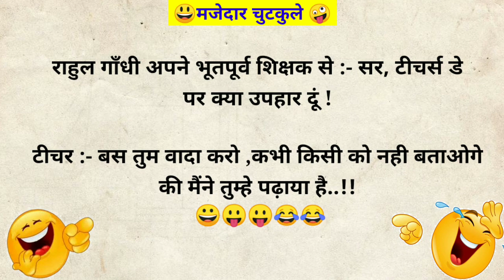Funny jokes 😜 || jokes in Hindi 😀|| tell me a joke || chutkule image#chutkule